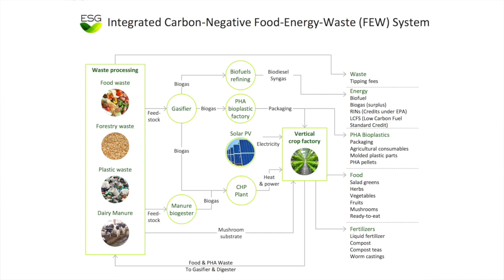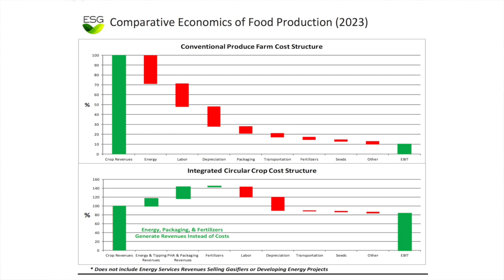Episode 02: The Food-Energy-Waste Circular Economy with Louis Ferro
Welcome to Impact Unicorns with Dr. Indranil Ghosh.

In this episode, we are joined by Louis Ferro, co-founder and president of Empire State Greenhouses. During this episode, we learn how Louis is working with leading edge technologist, agricultural ecologists, local communities, and a variety of public and private funding sources to develop his ambitious projects. Empire State Greenhouses represents a triumph of public-private partnership and Louis has proven himself to be a master of this art form, an essential capability of building impact unicorns.